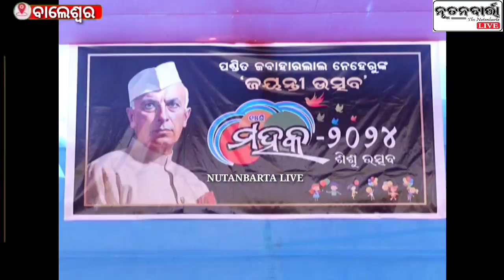ଶିଶୁ ଦିବସ ଅବସରରେ ବାଳାଶ୍ରମରେ ଅନୁଷ୍ଠିତ ହେଲା ଶିଶୁ ଉତ୍ସବ ‘ମହକ-୨୦୨୪’